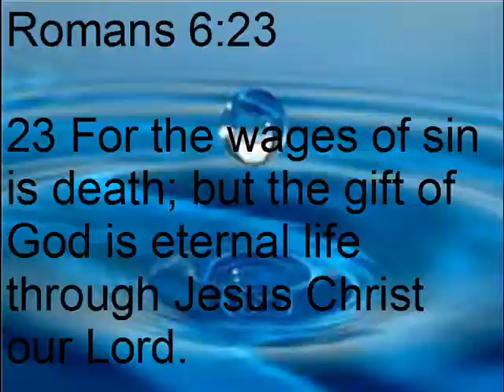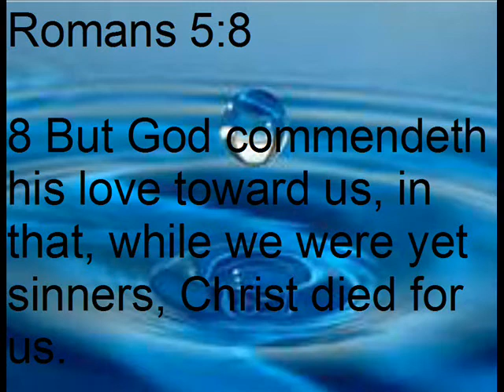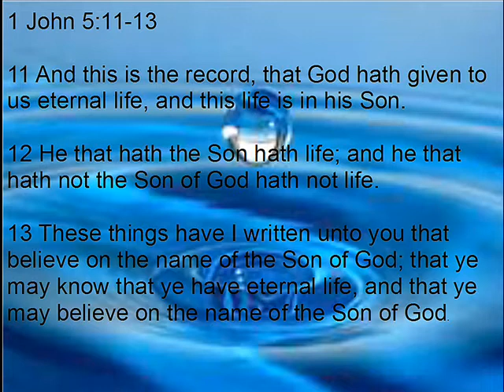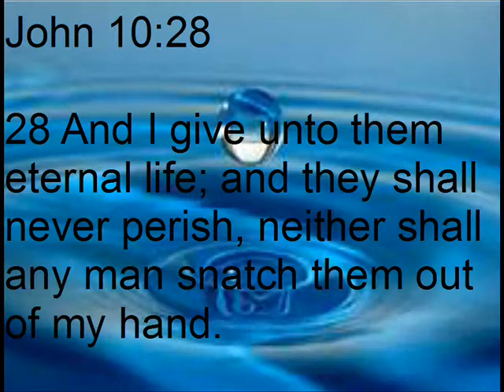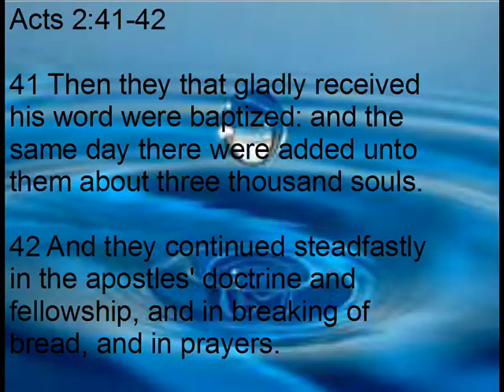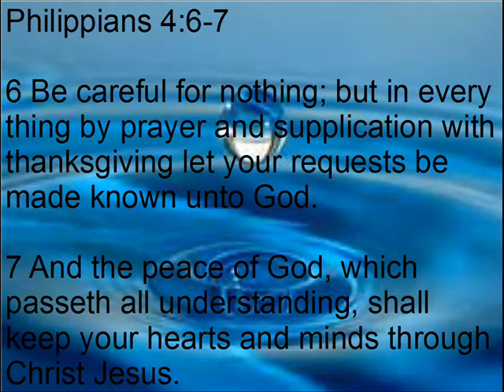Is it 100% safe to drive a car or ride in a car without a seat belt/Salvation